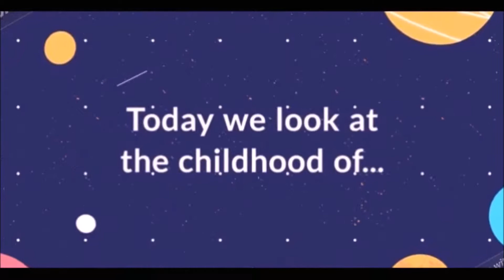Dwayne Johnson Childhood - Celebrities Childhood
Welcome to Celebrities Childhood channel!

Discover the childhood and growing up of Dwayne Johnson aka The Rock in this video!

This channel aims to inform you about your favourite star and show you pictures from their very first moments. You will also discover where they lived and find out more about their family members.